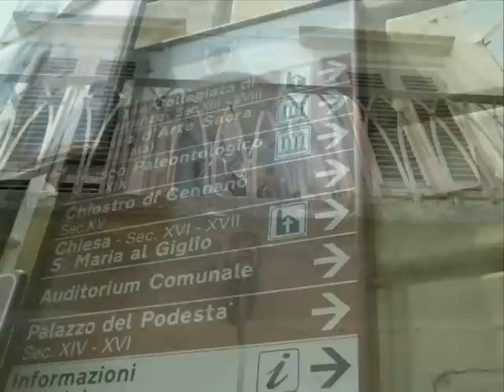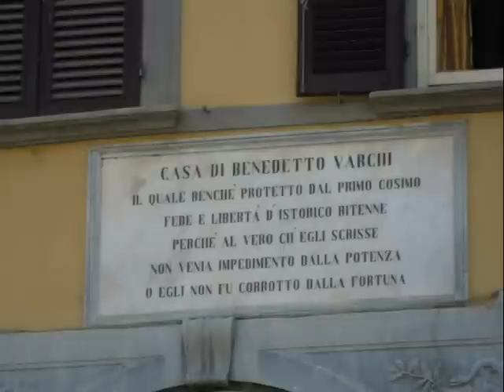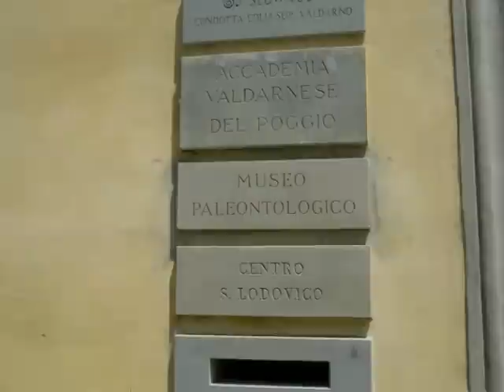Montevarchi (AR) Tuscany Italy